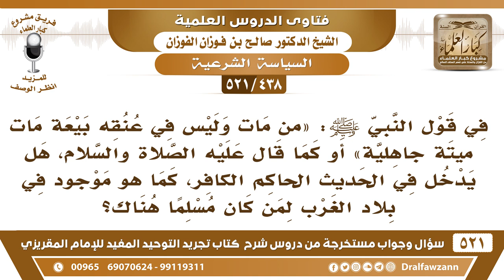[438 -521] في قوله ﷺ: «من مات وليس في عنقه بيعة مات ميتة جاهلية» هل يشمل من يعيش في بلاد الغرب؟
-[438 -521] السؤال: في قول النبي ﷺ: «من مات وليس في عنقه بيعة مات ميتةً جاهلية» أو كما قال عليه الصلاة والسلام، هل يدخل في الحديث الحاكم الكافر، كما هو موجودٌ في بلاد الغرب لمن كان مسلماً هناك؟
الجواب: المسلم في ولاية الكفار يجب عليه الهجرة، ولا يجوز له البقاء في بلاد الكفار إلا إذا لم يستطع الهجرة، فإنه يبقى بقدر الضرورة مع التمسك بدينه، ﴿ لا يَسْتَطِيعُونَ حِيلَةً وَلا يَهْتَدُونَ سَبِيلًا 98 فَأُوْلَئِكَ عَسَى اللَّهُ أَنْ يَعْفُوَ عَنْهُمْ﴾ يعفو عنهم بأي شيء؟ عن ترك الهجرة لأجل العُذر، فيبقى للضرورة ويتمسك بدينه إلى أن يُيسر الله له الهجرة، ثم يُهاجر كما كان النبي ﷺ وأصحابه في مكة حتى أذن الله لهم بالهجرة.
للاشتراك في قناة الشيخ صالح الفوزان

للاستفسار والإقتراحات والدعم
رئيس الفريق
لمشروع كبار العلماء